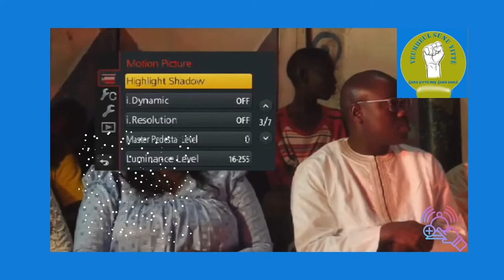AFIA FESTIVAL DU MOUVEMENT YEUMBEUL SUNU Yitté: Xawaré animé par NDIOGOU M'BAYE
Le mouvement Yeumbeul sunu Yitté avait organisé une semaine culturelle dénommé AFIA FESTIVAL. Le dernier jour une céromonie officielle était mise en place suite un Grand Xawaré animé par NDIOGOU MBAYE.
Ensemble Œuvrons pour le Développement de Yeumbeul...
Réalisation: Os records
Production: Os records
Merci à toute la communauté Yeumbeuloise particulièrement au zone AFIA4
LAHAD N'GOM, Président Mouvement Yeumbeul Sunu Yitté.